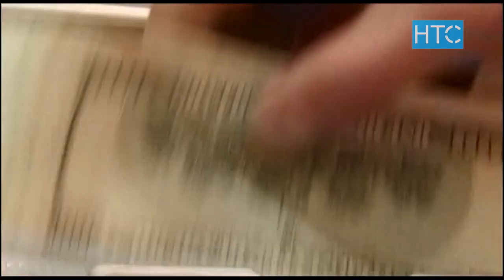Почему бизнесмены “бегут” из Кыргызстана? / 05.09.19 / НТС